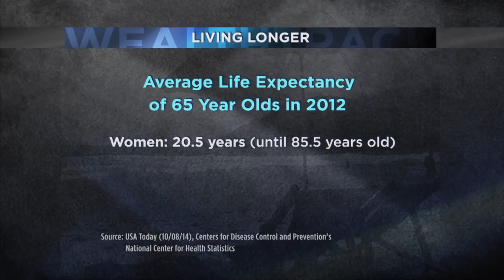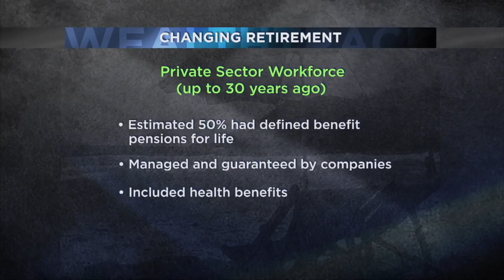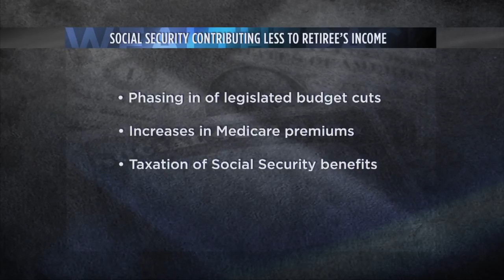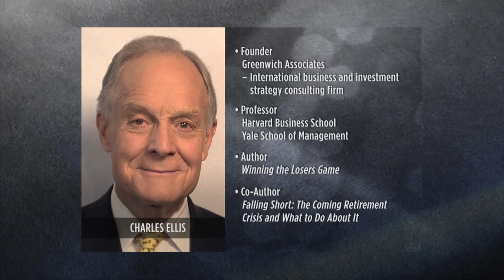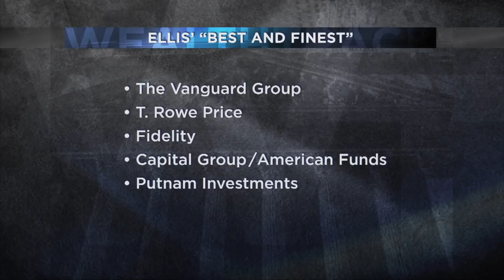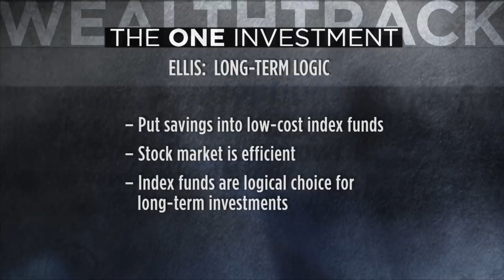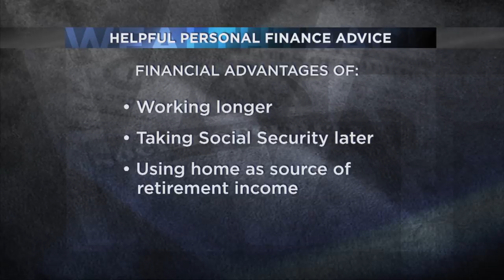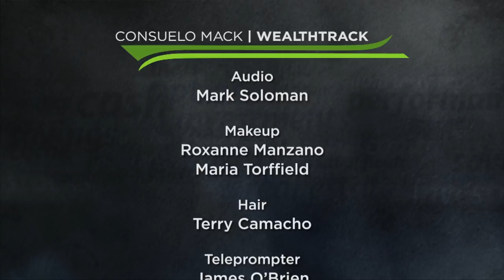Ellis: Fixing The Retirement Crisis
The good news is that Americans are living longer and spending more years in retirement than ever before. However, funding retirement is a fast approaching crisis. On this week’s WEALTHTRACK we have an exclusive interview with Financial Thought Leader and legendary investment consultant, Charles Ellis, who tackles America’s greatest domestic financial challenge in a new book, “Falling Short: The Coming Retirement Crisis and What To Do About It”.
WEALTHTRACK #1131, Broadcast on January 23, 2015